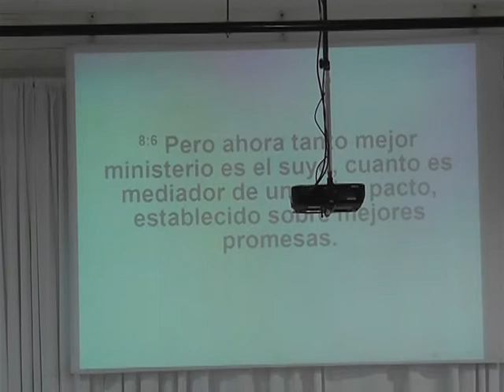Iglesia Redil de Cristo Predica del domingo 21 de Enero de 2018